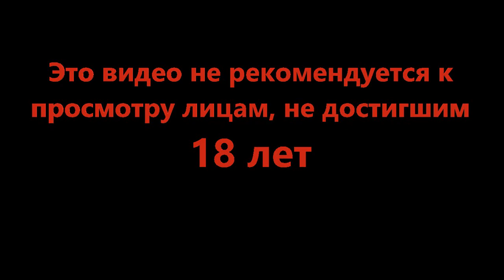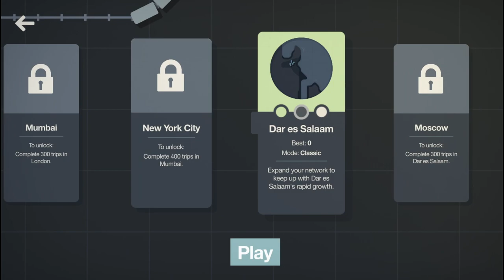И тут проблема с мостами - Mini Motorways #3